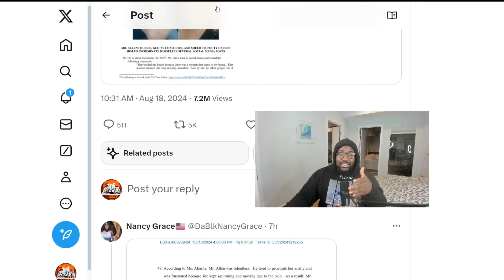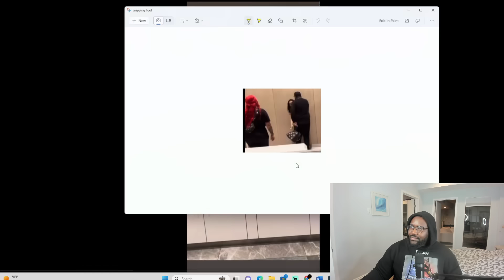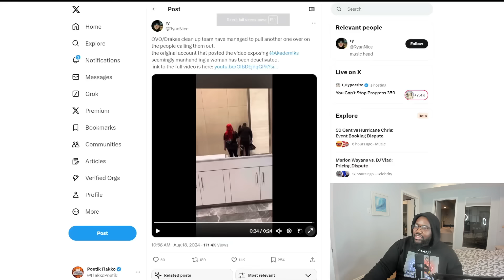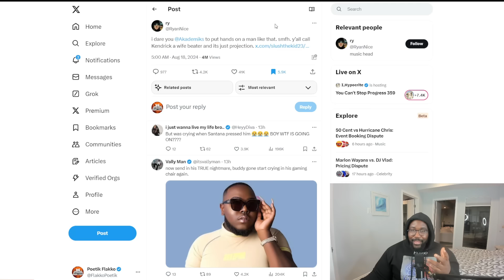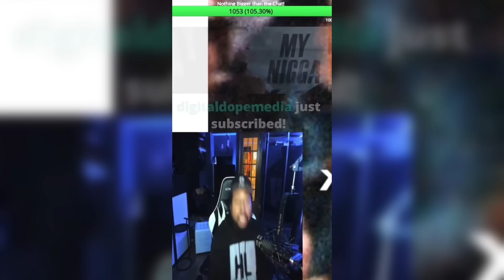They're Trying To Takedown DJ Akademiks Again